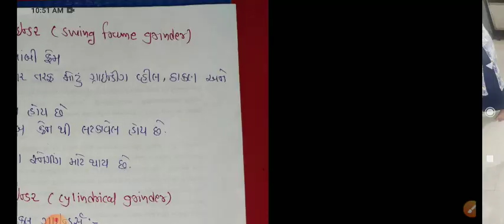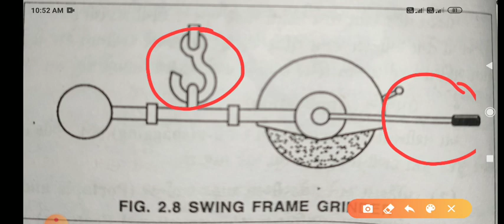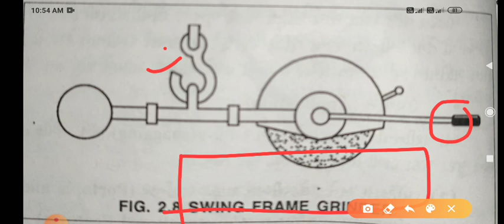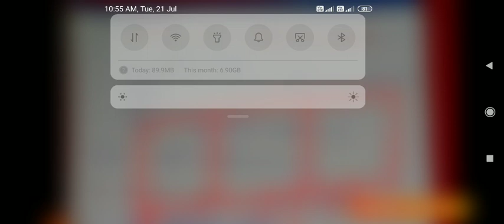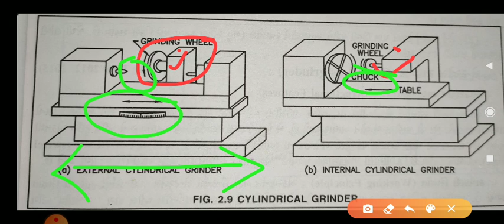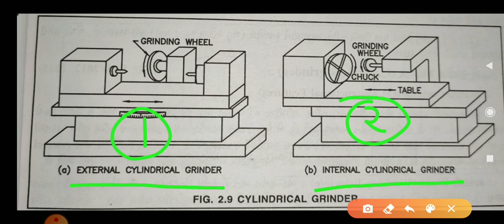Subject- M.E-3_ch-2_ swing frame grinding machine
Cylindrical grinders gtu mechanical gujarati